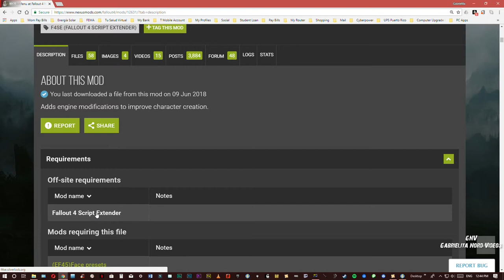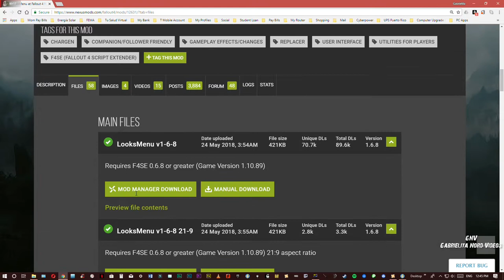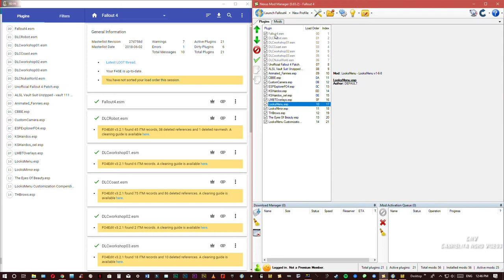Fallout 4 Como instalar y accesar Looksmenu [Tutorial]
Mod
LooksMenu

Requisitos
SKSE